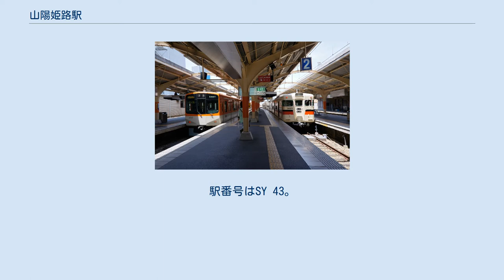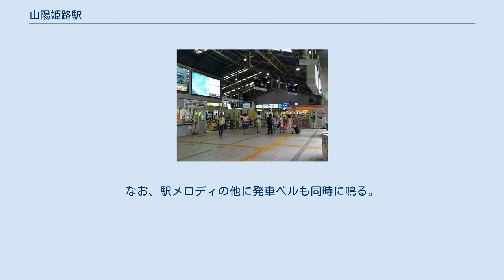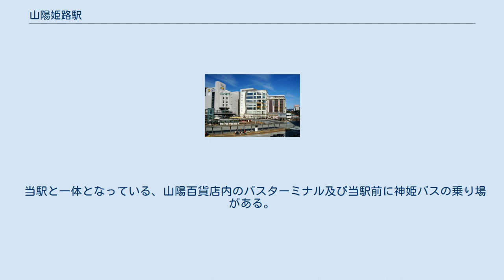山陽姫路駅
山陽姫路駅（さんようひめじえき）は、兵庫県姫路市南町にある、山陽電気鉄道本線の駅。
 西日本旅客鉄道（JR西日本）姫路駅は至近にあり乗換が可能。
JRおでかけネットに接続交通機関として当駅が掲載されている。
 山陽百貨店の2階に頭端式ホーム4面4線を持つ高架駅である。
改札口はホーム頭端部に1ヶ所ある。
 2006年までは、当駅を出てしばらくすると山陽電鉄が地上を走るJR線在来線を高架で越えていたが、JR姫路駅の連続立体交差事業に伴っていわゆる「逆立体化工事」、すなわちJR線が高架線になる一方で山陽電鉄が駅を出てすぐ地上に降りるという形に変更する工事が行われた。
この工事は2006年3月26日に旧播但線（飾磨港線）の跡地を使って行われ、この時は当駅 - 手柄間の列車を運休した。
 4番線以外は両側をホームに挟まれている。
ホームの並びは、北から、1番線降車用（単式）、1番線乗車及び2番線降車用、2・3番線乗車用、3番線降車用及び4番線（以上島式）となっている。
但し、現在1 - 3番線にある降車ホームは全く使用されていないため、実質的に3面4線のみが使用されている。
 2006年3月25日の線路切替工事までは現在とは逆に、1・2番線に特急系統、3・4番線に普通車が発着していた。
これは当時の駅西側の線形では3・4番線ホームに6連の有効長を確保できなかったため。
さらにそれ以前の1・2番線のホームが6連対応に延伸されるまでは、現在と同様に3・4番線が特急、1・2番線が普通車（当時運転されていた網干行直通電車を含む）となっていた他、4番線にも降車ホームが存在していた（現在は改札外となって山陽そば（現在は閉店）などの店舗が建っている）。
 駅入口には、「大阪 三宮 明石ゆき山陽電車のりば」の下に、「つぎの特急は」の案内で特急の発車時刻と行先を表示する電光掲示板が設置されている。
また、コンコースには発車標も設置されている。
 阪神なんば線の開業により、当駅からは近鉄奈良駅、さらには近鉄名古屋駅、賢島駅までがレールでつながることになった。
現在は直通列車こそ設定されていないが、これらの区間の直通運転も技術上可能となっている（現状、山陽から近鉄に乗り入れ可能な車両は阪神1000系電車と阪神9000系電車のみで、山陽車と近鉄車は不可能）。
しかし阪神電車方面との連絡乗車券は、最も遠くても梅田駅もしくは大阪難波駅までしか発売していない。
 また、2012年5月9日より列車運行管理システム「SANTICS（サンティクス）」の更新に伴い、塩塚博が作曲した停車列車接近メロディ「大切なもの」と当駅のみの発車メロディ「プリンセスサンバ」が導入された。
ただし、他の駅メロディが導入された駅と違い、停車列車入線時の駅メロディ（曲名無し）は流れない。
なお、駅メロディの他に発車ベルも同時に鳴る。
 夜間停泊設定駅であり、4番線には直通特急充当車の6両編成が、1番線には4両編成が夜間留置されている。
 飲食（居酒屋・イタリアン・すし他）、スイーツ、コンビニ、クリニック、ドラッグストア、調剤薬局、ファンシーグッズ、ファッション、雑貨、教室ほか20店舗がある。
 乗降人員 22,673人（2009年11月10日調査） 以下に各年の利用状況を示す。
 下記の一覧は、バスターミナル再編前（2015年3月31日まで）のものである。
 当駅と一体となっている、山陽百貨店内のバスターミナル及び当駅前に神姫バスの乗り場がある。
 かつては、姫路市交通局の市営バスも乗り入れていたが、同局の路線譲渡により路線数が増加したので、神姫バス姫路駅バスターミナルからだけではなく、周辺のバス停よりも発車する。
（詳しくは姫路駅前バスターミナルの項を参照。）